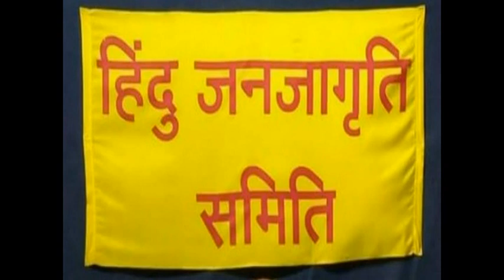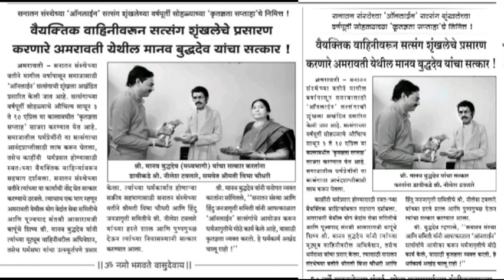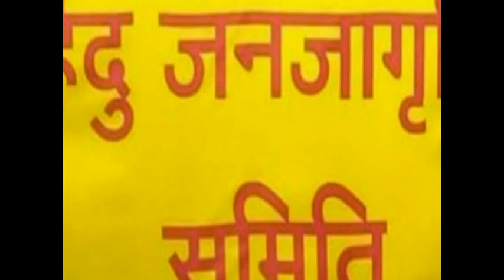Asharam Bapu Ji के साधक शिष्य Manav Buddhadev का Sanatan Sanstha ने कृतज्ञता सप्ताहमें किया सत्कार ।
ये हिन्दू जनजागृति समिति व सनातन संस्था द्वारा प्रसारित कार्यक्रमों के वीडिओ है जिसे मैने अपने इसी मानव बुद्धदेव Youtube Channel से Live प्रसारित किया था । इसके अलावा और भी कुछ कार्यक्रम लाइव किये थे, किंतु वे केवल लाइव के समय ही देख पाए दर्शक, उसके बाद उसे प्रायव्हेट कर दिया गया ।
    उपर की दोनों लिंक पर दिये Video जरूर देखिएगा, सुनिएगा और Share भी कीजिएगा ।